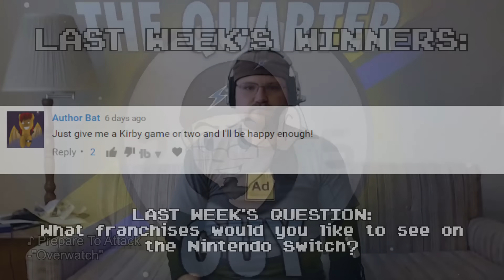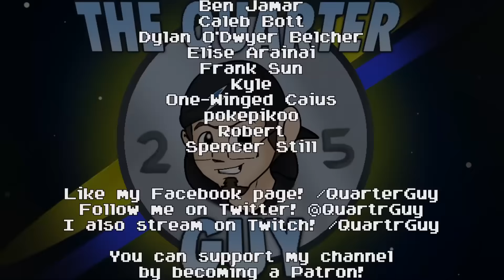My 25 Cents Worth 1/15/2017 - What They Didn't Show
Yeah, the Switch presentation showed us a lot, but there were some things that slipped into the next morning.